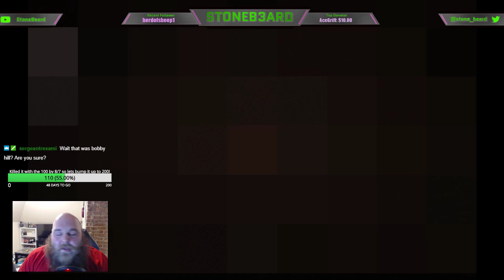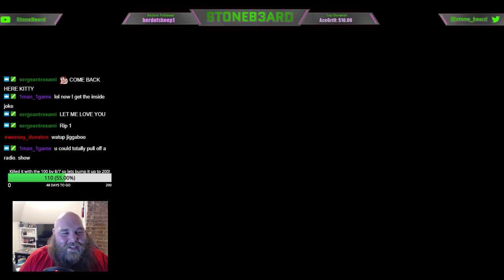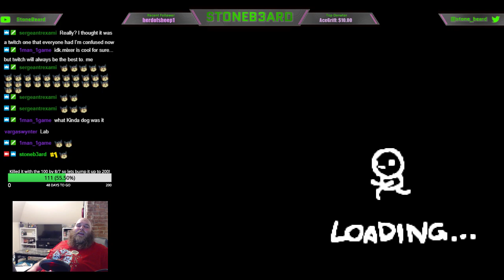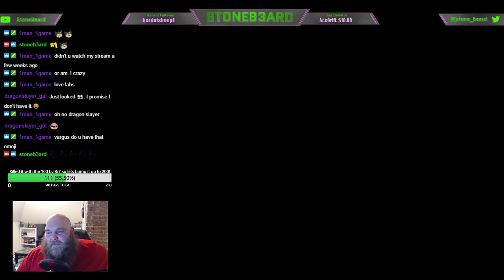The Binding Of Isaac // Chill Stream